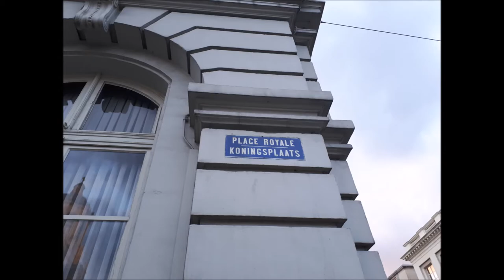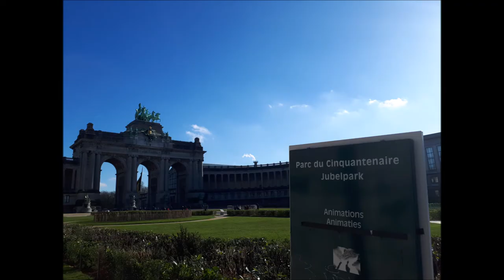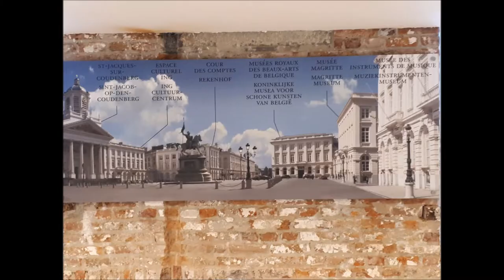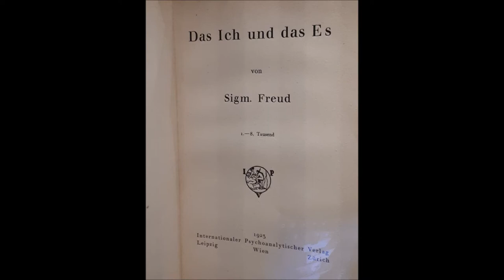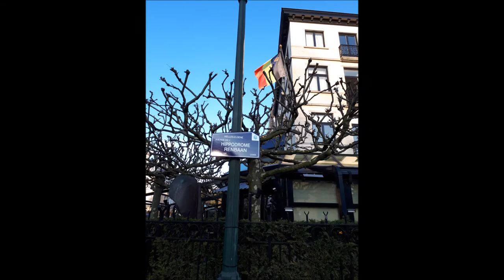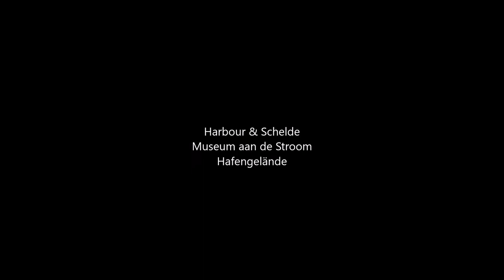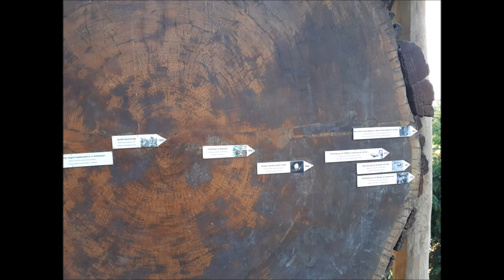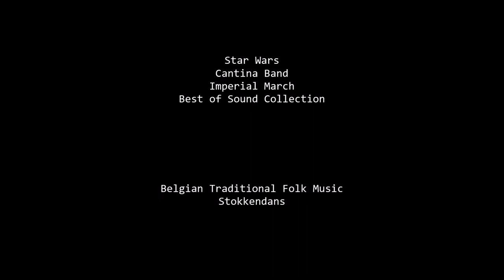BELGIEN Brüssel Antwerpen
00:48 Inner City of Brussels Architecture & Buidlings
11:45 Kings Palace Königspalast
15:02 Atomium & Parc de Laeken
18:40 Chateu de Laeken Castle Laeken Schloß Laeken
19:29 Chinese & Japanese Pavillions
20:43 Parc du Cinquantenaire Jubelpark
22:14 Musee Royal d l`Armee et d`Histore Militaire Royal Museum of the Armed Forces and Military History Königliches Armeemuseum
30:51 Autoworld Brussels Autowelt Brüssel
34:43 Museum Belevue & Palais du Coudenberg
36:08 Musées Royaux des Beaux-Arts de Belgique Masterpieces A stroke of genius Königliche Museen der Schönen Künste
48:55 House of European History Haus der Europäischen Geschichte
52:48 Southern City Center Flagey Lakes  Bois de Cambre  Hippodrome de Boitsfort Südliches Stadtzentrum
01:02:25 Antwerpen Historical Inner City Historisches Zentrum
01:09:49 Historical Train Station Historischer Bahnhof
01:12:32 Harbour & Schelde Museum aan de Stroom Hafengelände
01:16:02 Zoo of Antwerpen
01:23:03 Rubens house Rubenshaus
01:30:04 European Parlament Council & Commission Europäisches Parlament Rat & Kommission